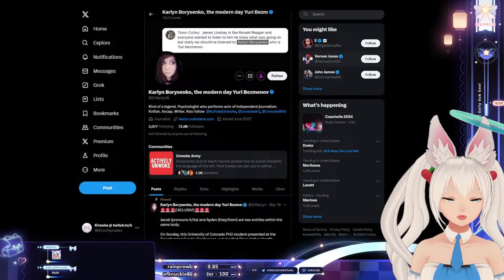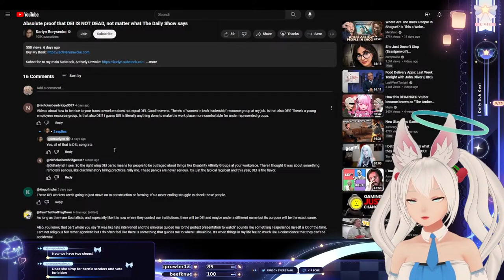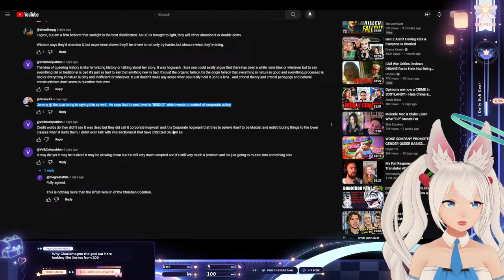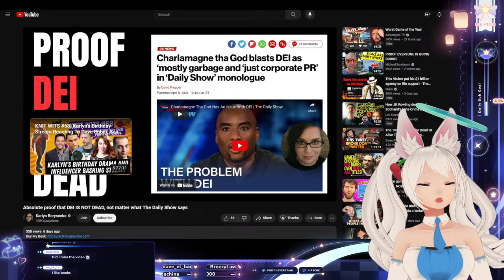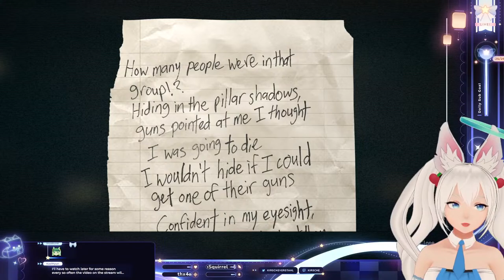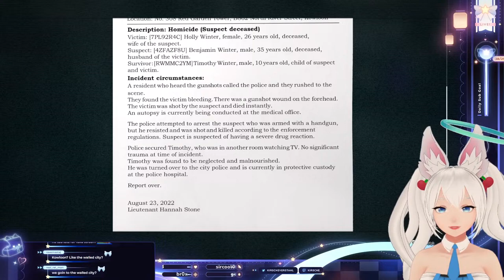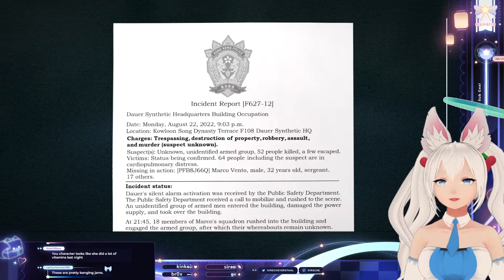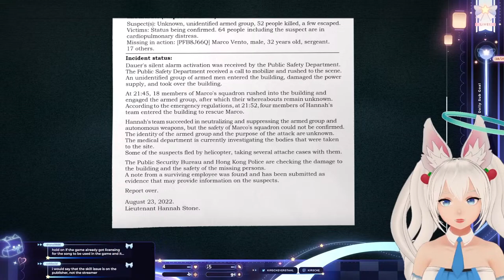A nice relaxing date in the city [sponsored] (つ✧ω✧)つ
~~~Rules~~~
~If politics get brought up, stay civil to one another
~Do not joke about your age
~Do not mention other streamer's live content happening in my chat
~Do not be a jerk my duder

~~~Credits~~~

BG